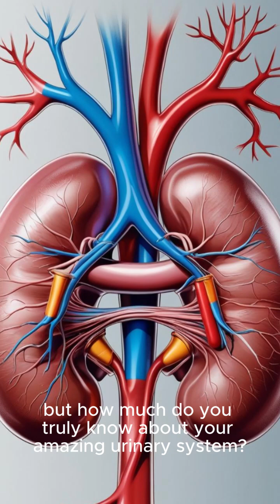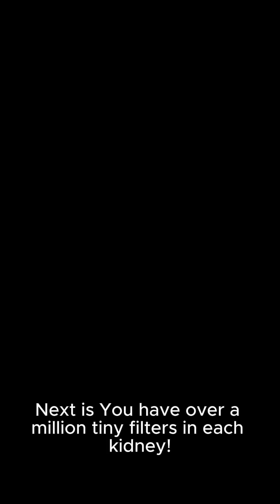Top 5 Facts About Your Urinary System You Didn't Know